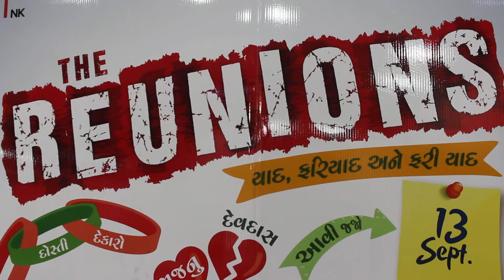the reunions gujrati film